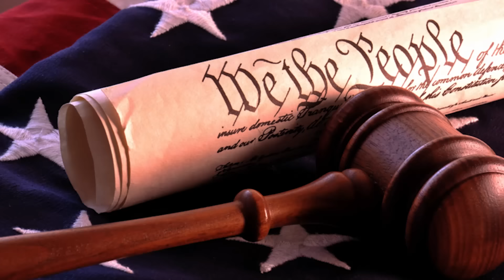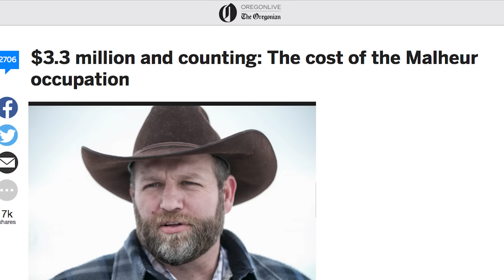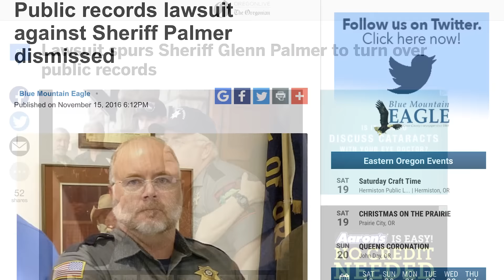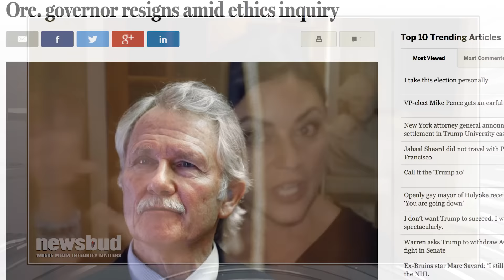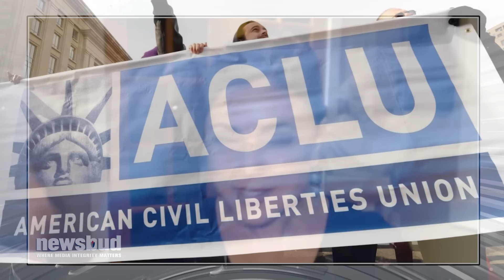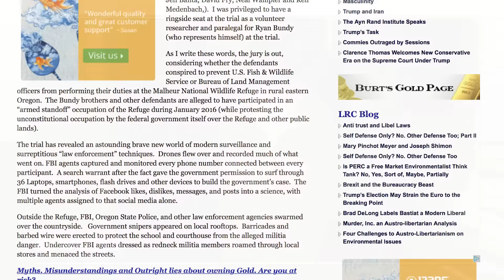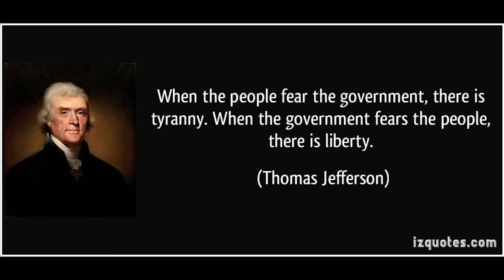Government- The Only Viable Threat to the US Constitution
In this episode of Newsbud Roundtable Sibel Edmonds and Spiro are joined by Newsbud legal analyst Todd Macfarlane and attorney Roger Roots who served as a paralegal to defendant Ryan Bundy during the Oregon Standoff Trial. The discussion includes the subversion of the rights guaranteed by the US Constitution, the escalation of police state practices and the media as the facilitator, and much more. Do not miss this raw and heated discussion, and bring in your comments.